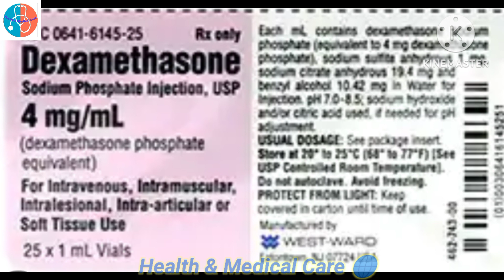Hamal main lungs mature karne ka Steroid Injection |Steroid /Dexa Injection in Pregnancy |Urdu/Hindi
Antenatal  corsicosteroids to reduce
neoratal morbidity  and morality
This video explains role of  Antenatal
corticosteroids to reduce neonatal morbidity and mortality". Corticosteroids injection is given  in pregnancy with expected preterm birth for fetal lungs maturity.The role of Corticosteroid is to help release surfactant from type 2 pneumocytes of the lungs that cause the lungs maturity. The dose of Corticosteroid steroid is 12 mg given intramuscularly ,and repeating
it after 12 hours.The types of Corticosteroid
injections include Dexamethasone and
Betamethasone . The recommended time of
administration is within 7 days of the birth of the baby. Although there is not enough evidence about its efficacy regarding its role in reducing the risk of Respiratory distress syndrome in the newborn and
regarding its role in reducing the overall risks of NICU admissions.However it has proven to be effective in reducing the risk of neonatal mortality and morbidity